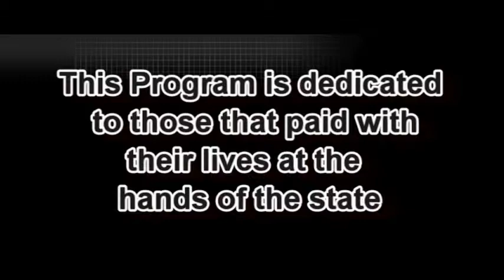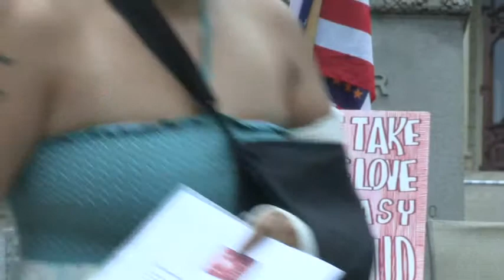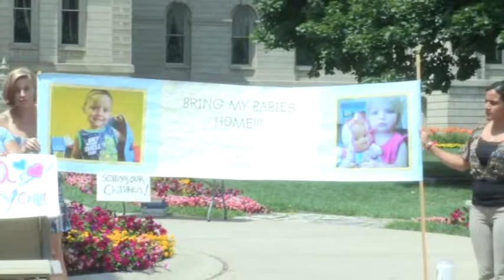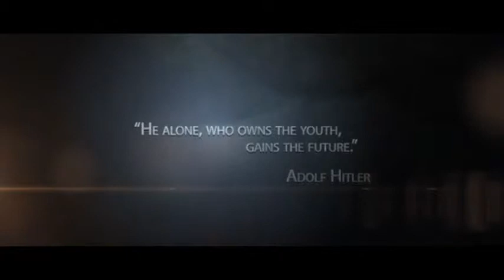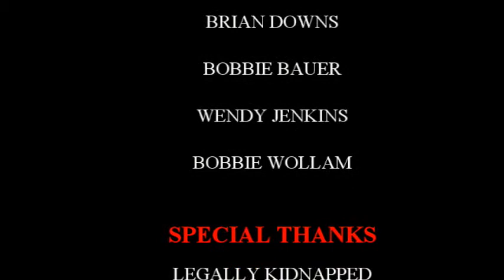Silent Voices-Lansing Rally 2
Addina Carl, Alexandria Cervantes, Cheri Ruiz are featured at the Lansing Rally 2014